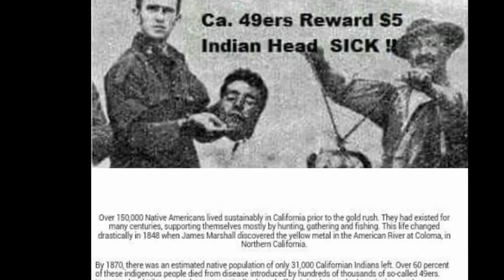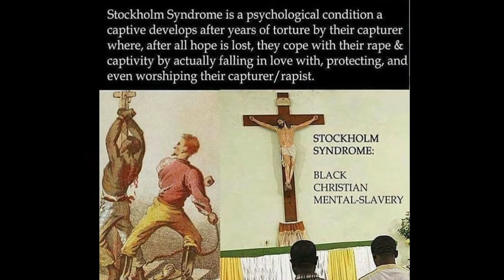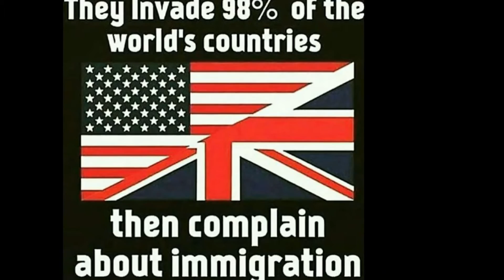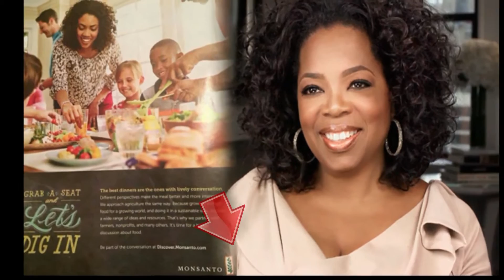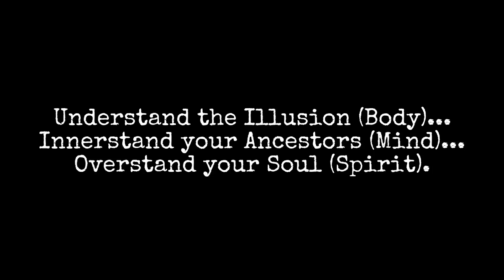Decoding Spiritual Warfare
A Walk Through Time...
What are the differences between Ourstory and history?
What are the intentions of the New Age and New World Agenda?
How do the modern day stories of illusion fit together?

Mahalo